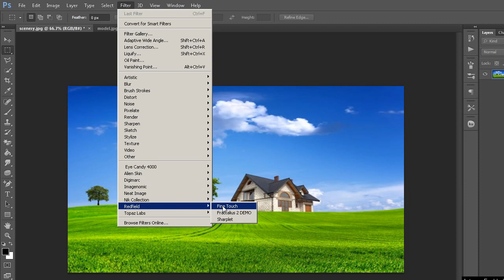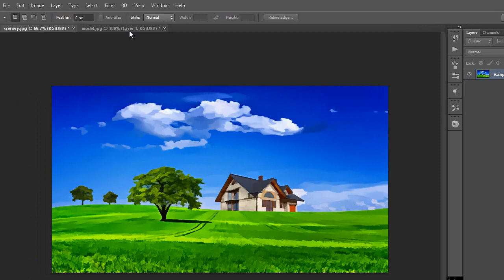Easy Way to Create Digital Painting Effect in Photoshop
In this tutorial you will learn how to create digital painting effect easily - Photoshop tutorial for beginners